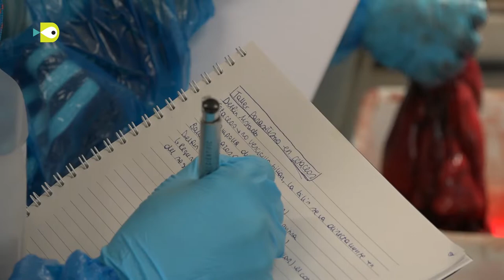El Congrés dels cetacis i les tortugues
Observar el fons marí gràcies a la col.laboració de les tortugues. Determinar els motius que atrauen les balenes cada vegada més a prop de la costa mediterrània, o per què el sonar i la ingestió de plàstics afecten més a uns cetacis que a uns altres. Són plantejaments d’alguns dels 60 treballs científics exposats en el X Congrés de la Societat Espanyola de Cetacis, celebrat a València.